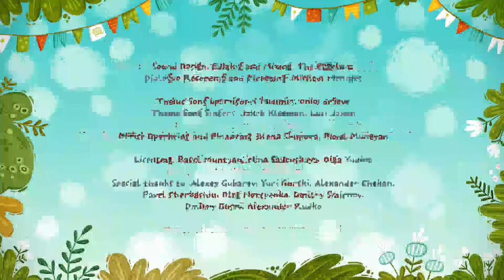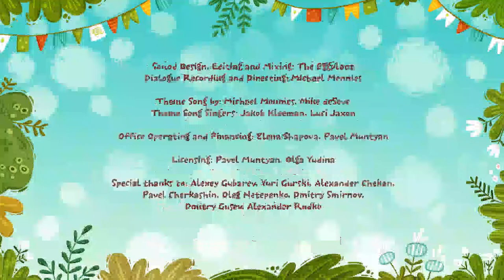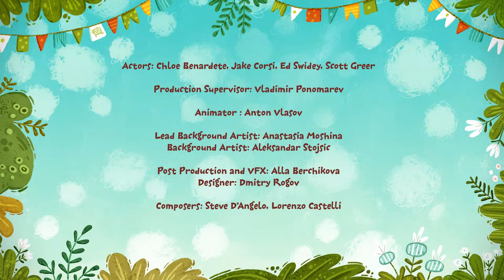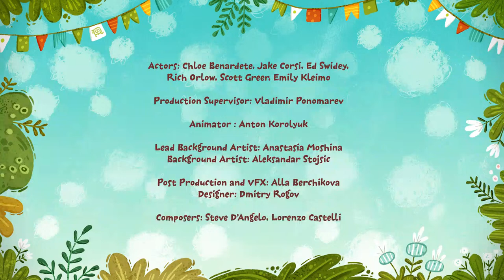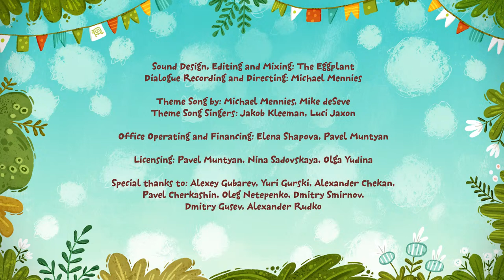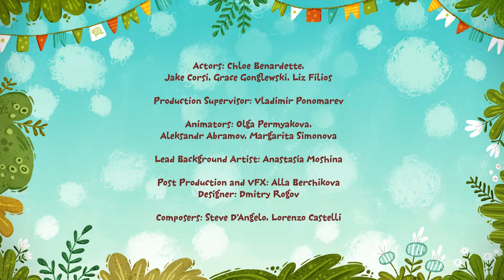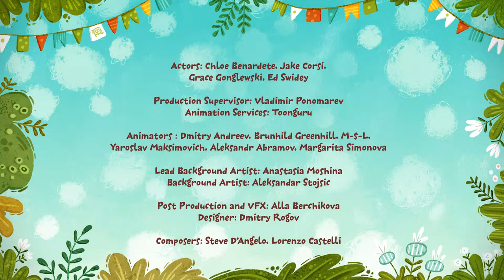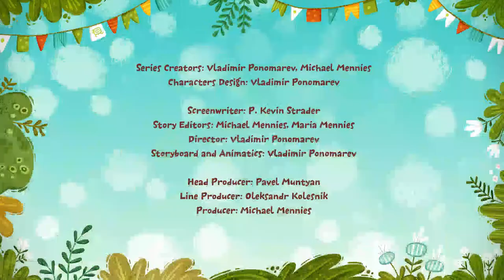Best 5 Moral Stories For Kids | Learning Stories | Kit & Kate Storytelling | Beddtime Stories nv23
Watch little kittens do magic!
With the help of a magic box, they go on an adventure!